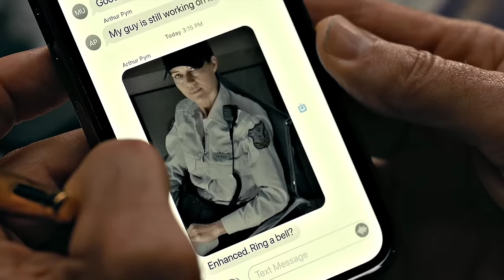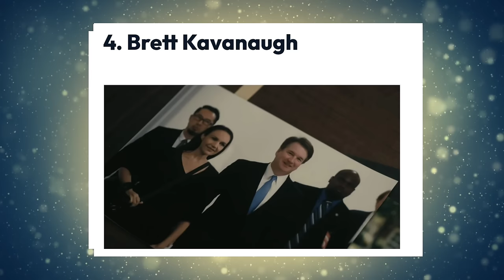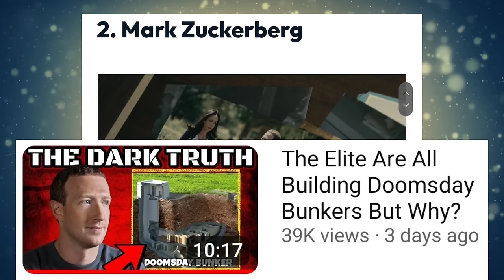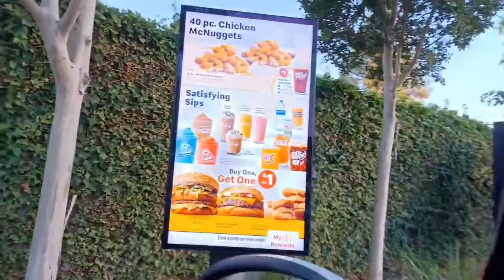THE FALL OF THE HOUSE OF USHER Revealed The Truth About The ELITE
In this Truth talk episode, we will be talking about The TV Show THE FALL OF THE HOUSE OF USHER Revealing The Truth About The ELITE. We will explain the show and also get into the hidden details. Thank you for joining me for this truth talk episode.